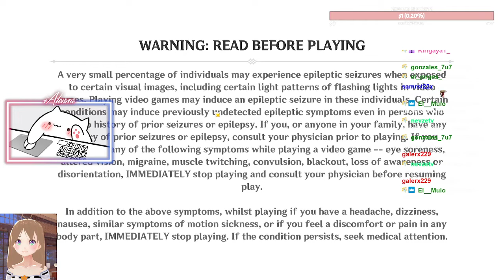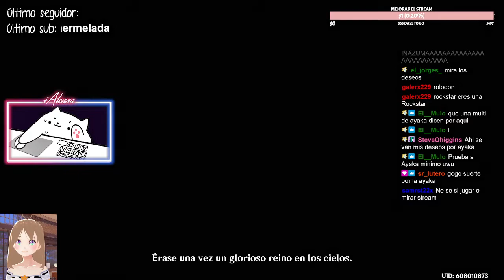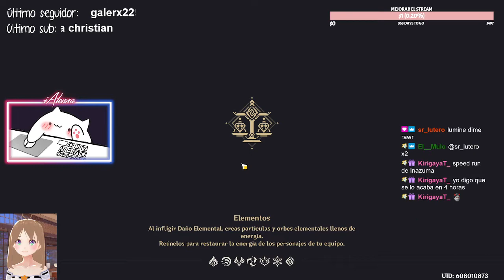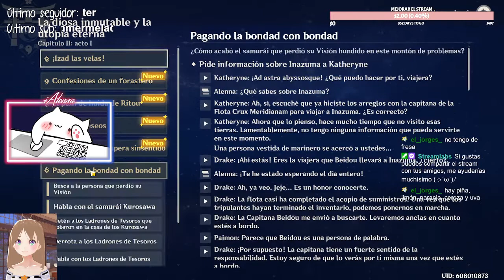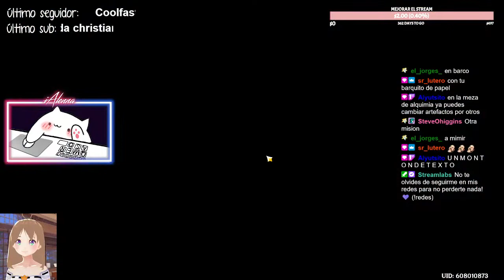iAlenna | Inazuma Genshin Impact #00 [20/07/2021]